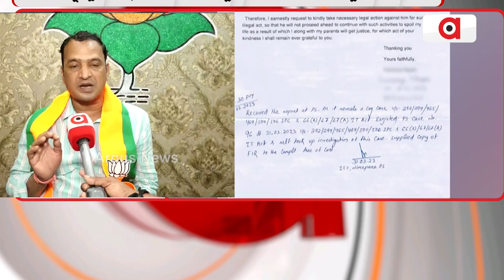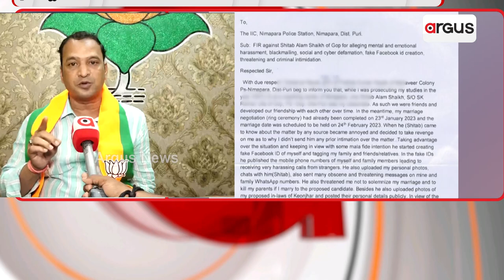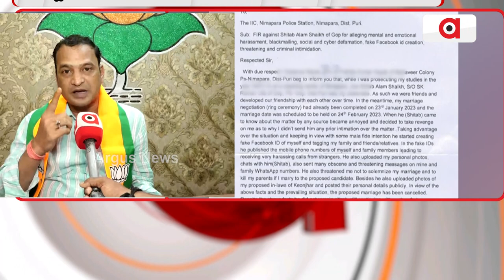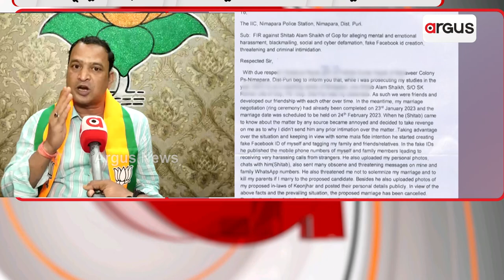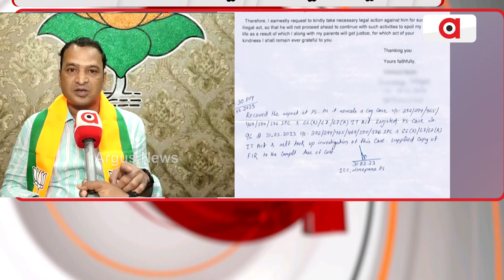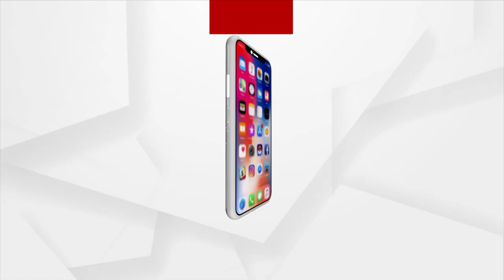BJD Nimapara Youth Leader Booked For Harassing Ex-Girl Friend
BJD Nimapara Youth Leader, Sitab Aalam Booked For Harassing Ex-Girl Friend